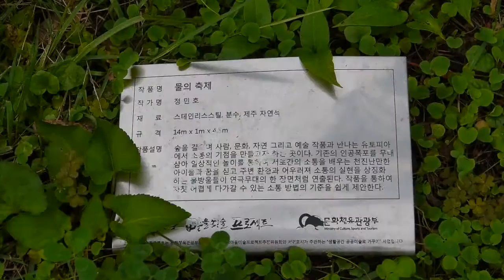Jeju Island Travel Introduction - Halla Mountain, All K-pop, K-Pop, Korean Culture, Korean Wave